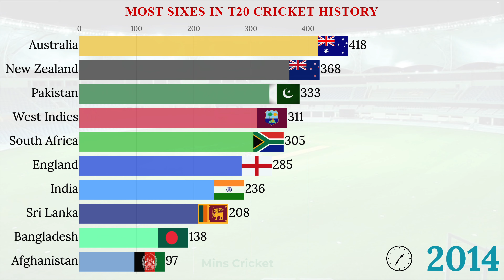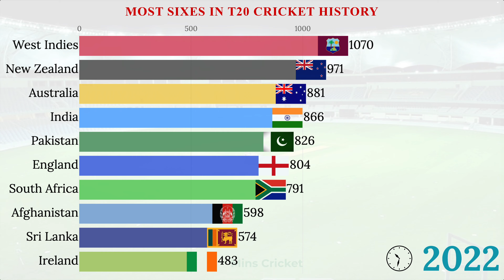Top 10 Teams with Most Sixes in T20 Cricket History 2005-2022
Can you guess the team which hit the most sixes in T20 cricket history?

This video shows you the top 10 teams by total sixes in T20 cricket history from 2005 to 2022 on August 31.

Welcome to Mins Cricket - Mins Cricket channel publishes informative, simplified, and attractive statistical data visualization videos about Cricket. Let us enjoy the data visualization video of the Top 10 Teams with the most sixes in T20 cricket history.

Note
The individual player records popping up in the video were taken during the creation of the video and they may change when viewed at a later date.

Make sure to comment, like, and provide feedback for future video